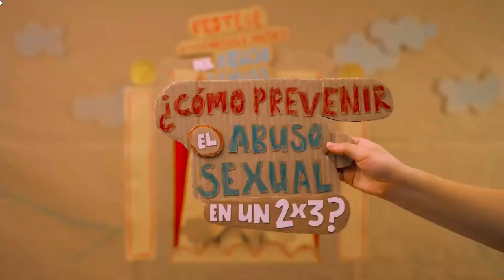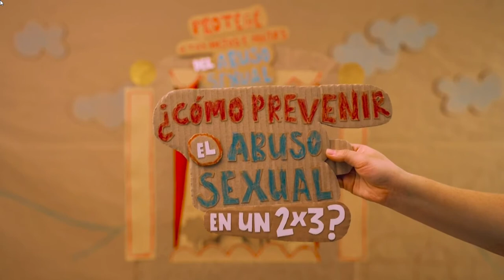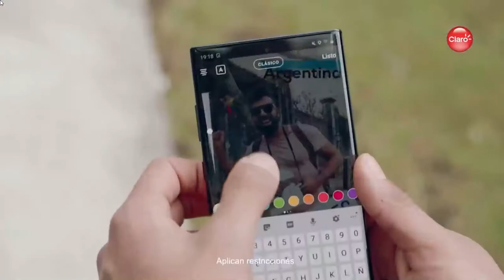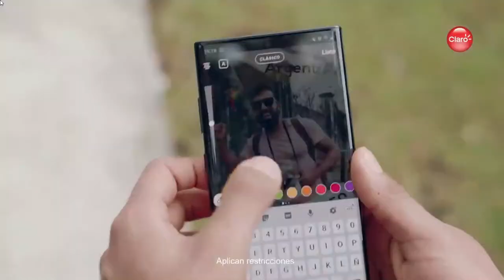Programa Completo 08 12 19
Todo sobre a final del torneo de Invierno 2019
LDA vs CSH